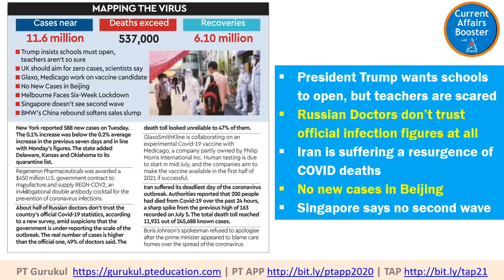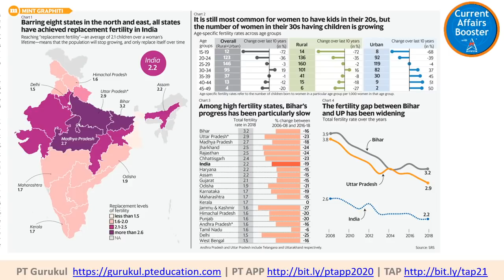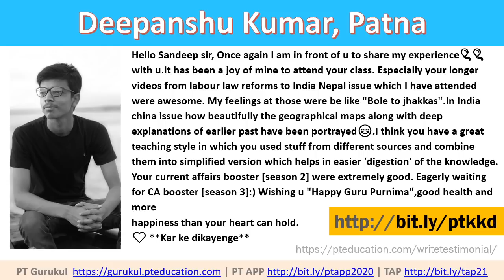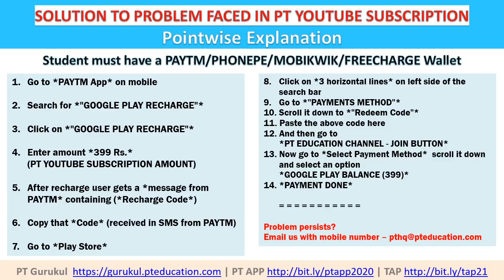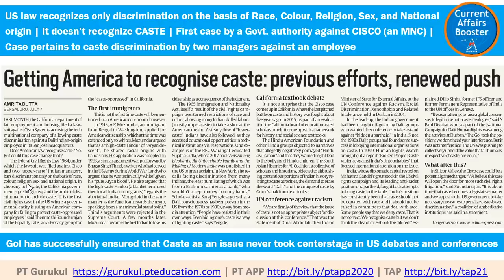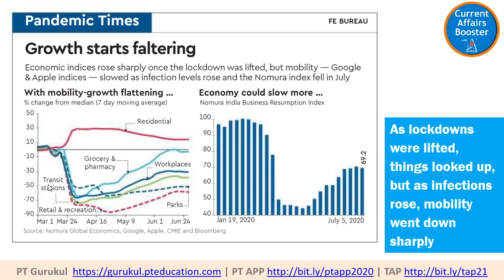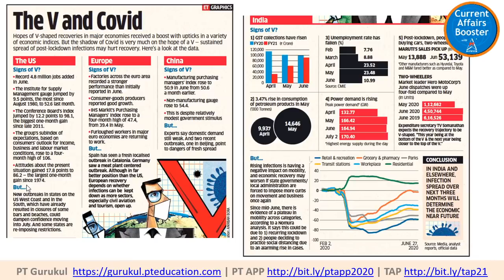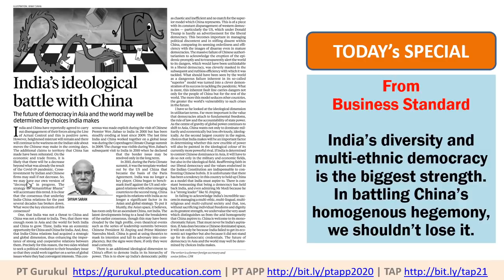Current Affairs Booster - Session 02 - UPSC, MBA, Professional Learning, Govt. exams - SEASON 3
SEASON 3 - Namaste students and welcome to Current Affairs Booster - Session 02 - UPSC, MBA, Professional Learning, Govt. exams - CONCLUDING SESSION OF SEASON

- CA Boosters - Season 3 started 06-July 2020, and will have 60 sessions in all
- We will bring 5 sessions per week. Useful for all competitive exams and self-learning